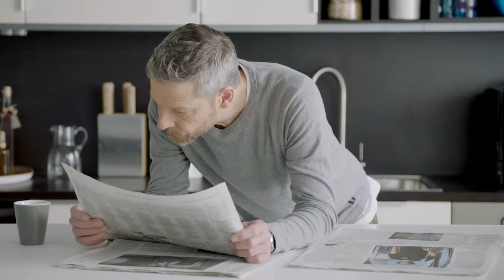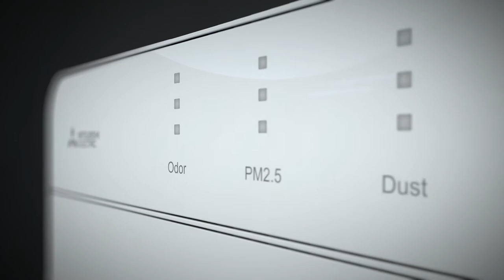Luftreiniger zur Eherettung: Die Lösung gegen Viren in der Raumluft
Wenn die Erkältung ihn nicht immer so viel schlimmer erwischen würde als seine Frau! Zum Glück ist er so ein fürsorglicher Typ und nimmt die Virusbekämpfung direkt selbst in die Hand.

Oder hat sie noch eine bessere Idee?
Luftreiniger von Mitsubishi Electric entfernen neben Feinstaub oder Zigarettenrauch auch bis zu 99% aller in der Luft befindlichen Viren. Mit praktischer Ampelanzeige zum Reinigungsfortschritt.